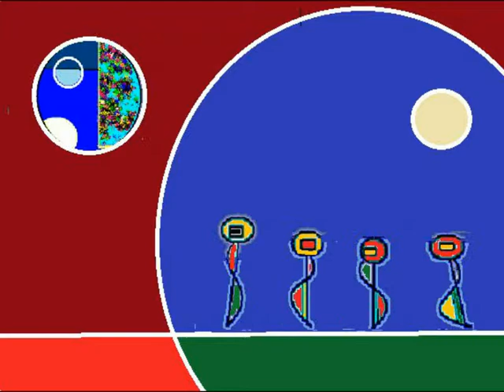THE EVER CIRCUS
Lo-fi animation with hi-fi intent.